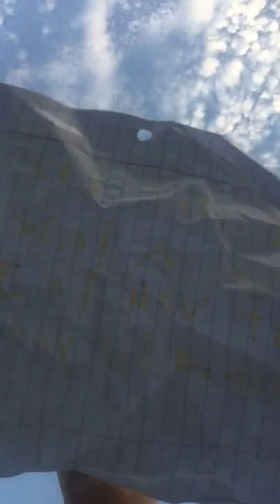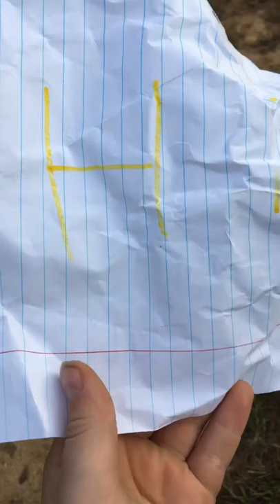We found a scary doll in the woods